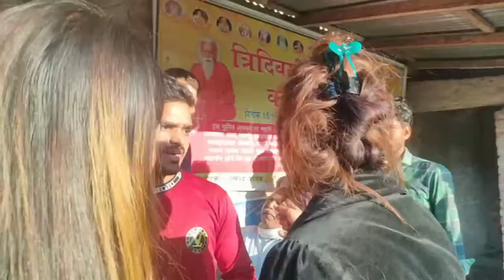मीडिया बालों के साथ आरती मोनू ने जमकर किया झगरा फिर आरती ने मीडिया वालों से मांगी माफी